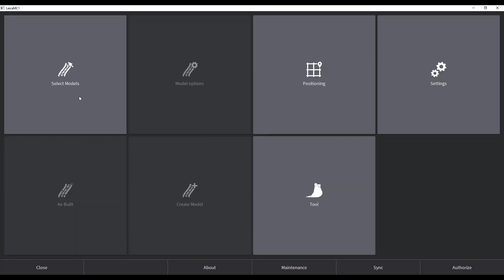Introducing Terrawise Solutions!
Construction Laser has rebranded to become Terrawise Solutions! We still have the same great owner, employees, and products! We are excited to show you the future and how we can build superior solutions together!